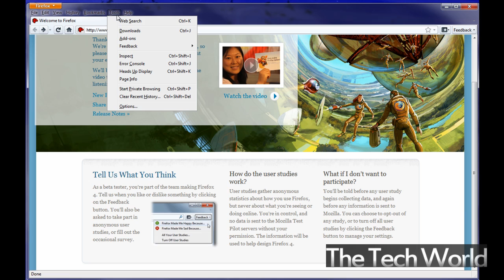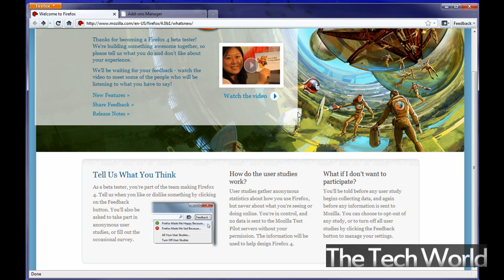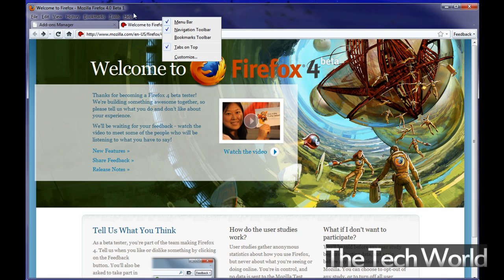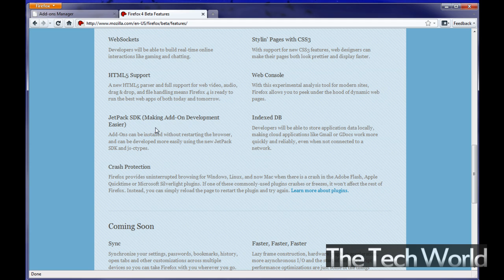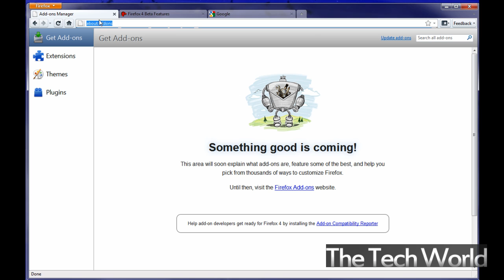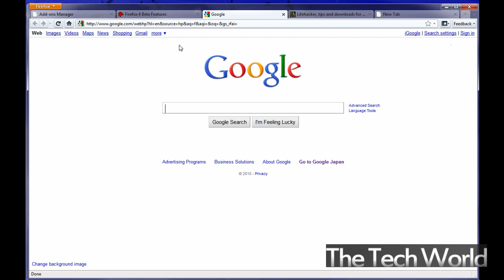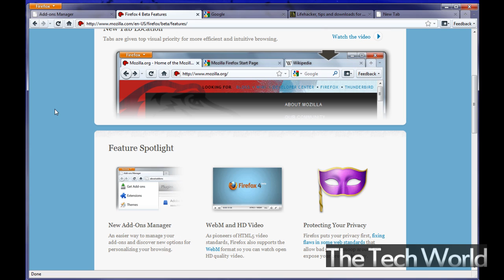Tech-Overview: Firefox 4.0 Beta 1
All content going forward will be uploaded there so don't miss out. Firefox 4 Beta 1 Overview